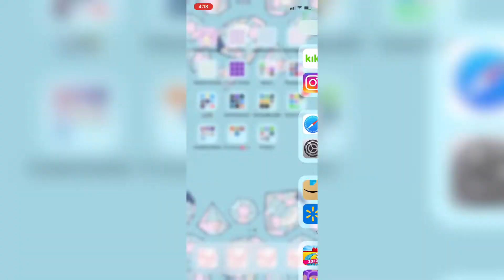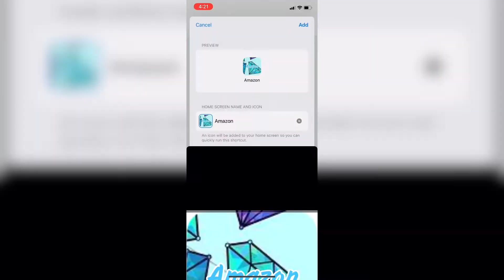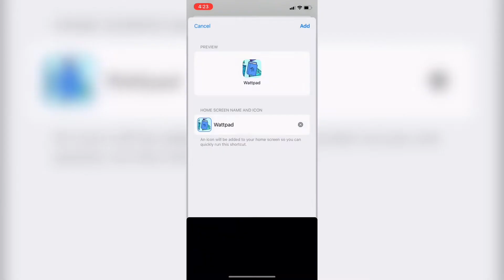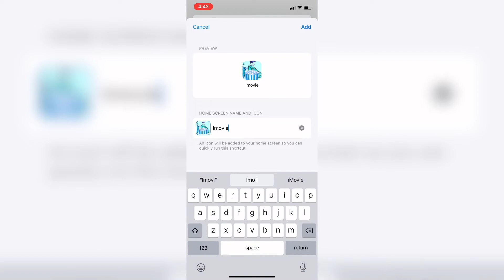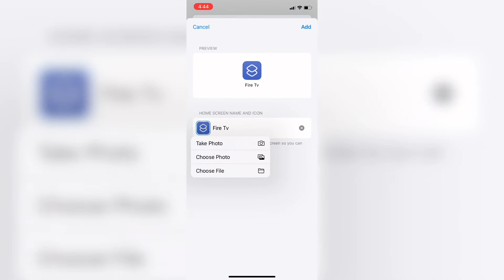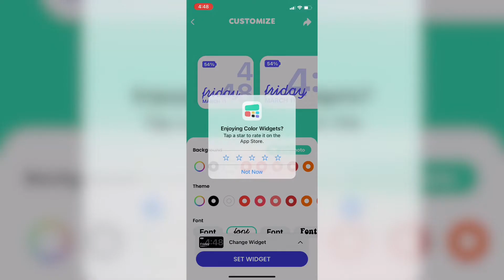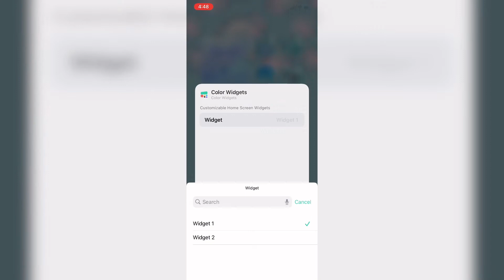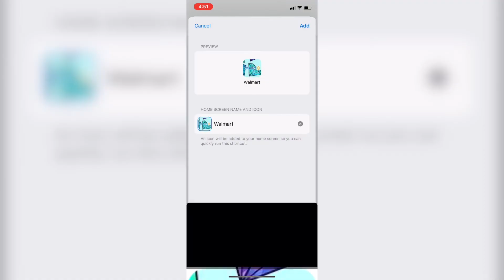Blue Diamond Theme